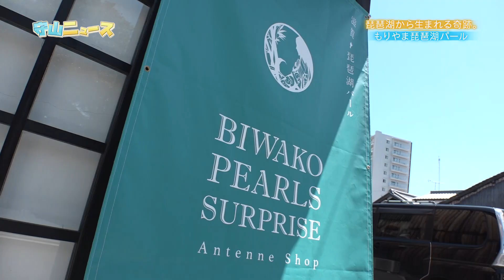【守山ニュース】琵琶湖から生まれる奇跡。“もりやま琵琶湖パール”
ピンクやゴールド、オレンジなど、唯一無二の輝きをみせるのが、赤野井湾でとれる淡水真珠「もりやま琵琶湖パール」です。色や形、大きさ、ひとつとして同じものがないという「もりやま琵琶湖パール」。その復活には、琵琶湖の水質改善が大きく関わっています。
今回は、その「もりやま琵琶湖パール」の現状と、それを支える人たちを紹介します。